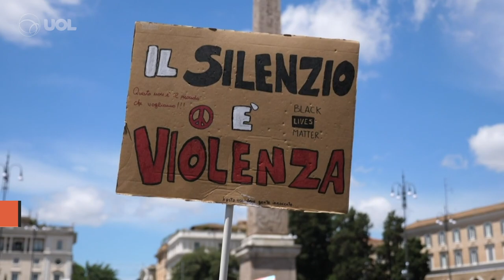MANIFESTAÇÕES OBRIGAM EUROPA A OLHAR PARA O PASSADO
Na coluna em vídeo da semana, Jamil Chade comenta como as manifestações antirracistas na Europa, deram origem também a questionamentos sobre os nomes de ruas, praças e até estátuas representam o passado colonial de diversos países.